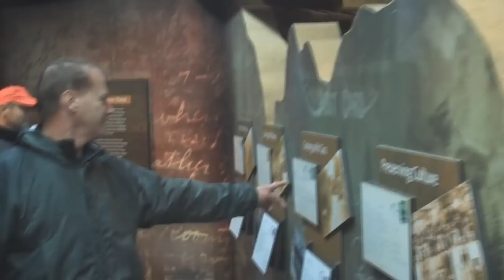Yosemite Adventure Part One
In this episode we head up to Yosemite National Park into the first big storm of the season.